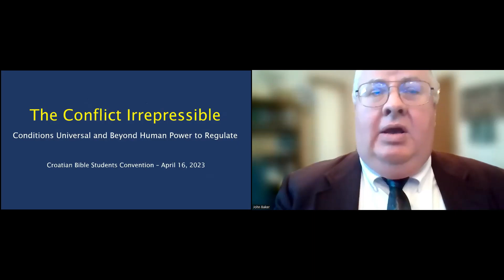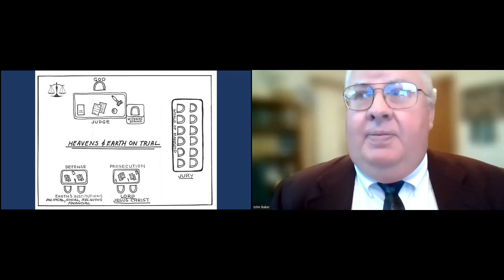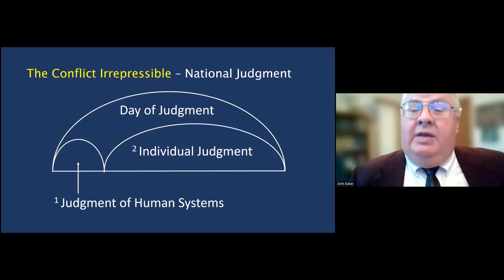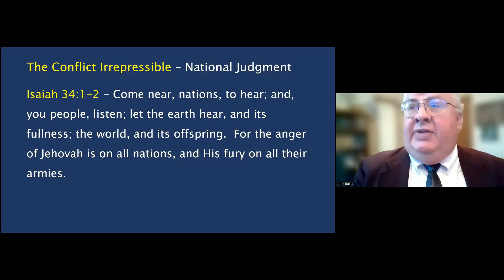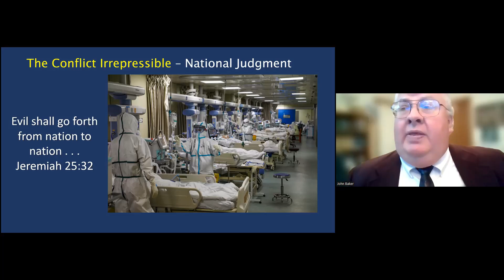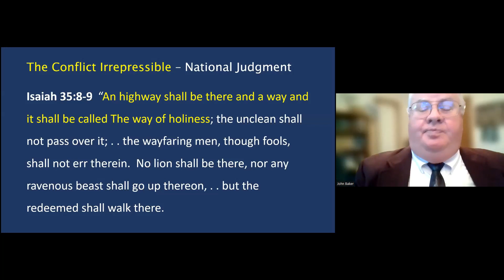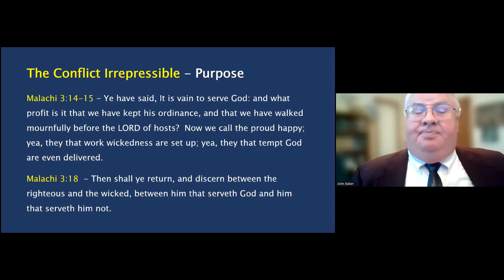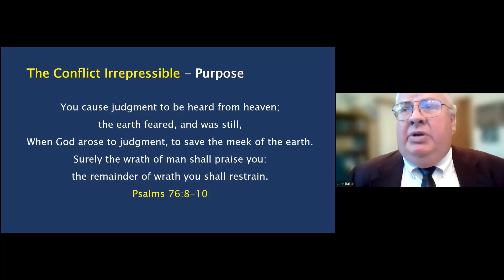Conditions universal and beyond human power to regulate - John Baker (2023 Croatian Convention)